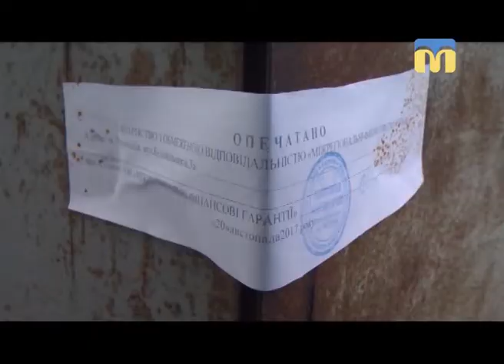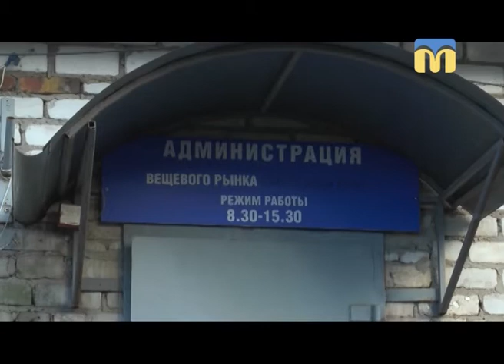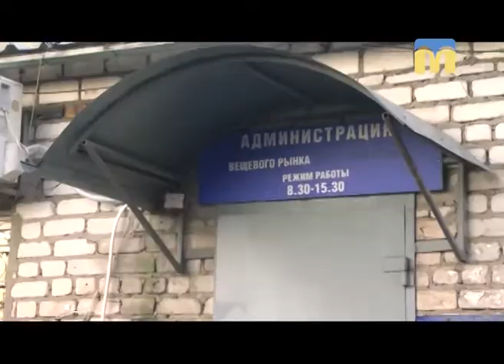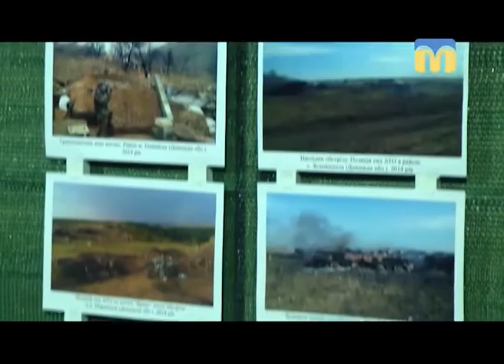Телевізійні новини Миколаївщини – 9.12.2017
Інформаційна картина дня поглядом кореспондентів телеканалу “Миколаїв” (вечiрнiй випуск новин — 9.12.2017).